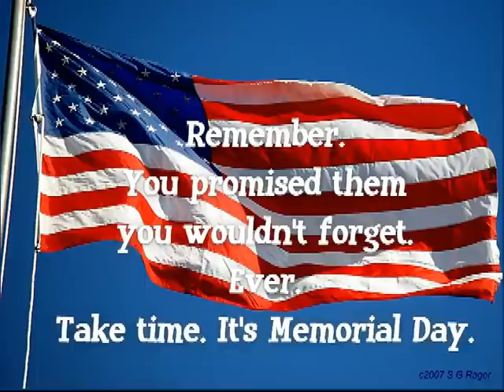Memorial Day01.wmv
Short clip using TAPS by Walter White.  The song was arranged after the death of Maynard Ferguson.